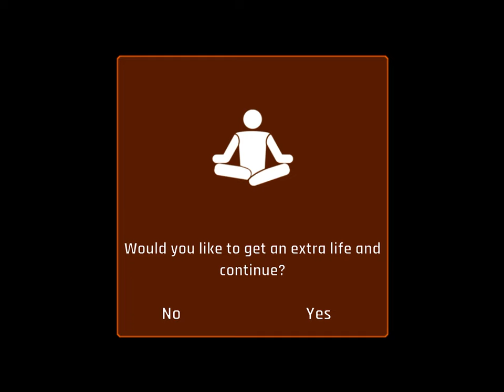Backrooms Anomaly - Gameplay Android, iOS Part 1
Welcome to the backstage anomaly, Indiefist's endless maze room based on the popular creepypasta.

Game Features:

→Scary levels with difficulties

→ Terrifying amount of monsters/entities

→Awesome mobile graphics

Silence.

A nightmare?

Why can't you wake up?

Smell of old damp carpet.. constant background noise of fluorescent lights... really big labyrinth of empty rooms... be careful and lose reality in dangerous places.

Strange, the last thing you remember is an open door, and here you are already in this place, a place that is called backstage, an anomaly.

How do you dive into the horror of this labyrinth-like structure?

In this horror game, you explore a game from the Indiefist studio based on behind-the-scenes games.

Don't be a hero and hide from unknown entities and enemies.

Some items can help you through this nightmare.

This game will take you on a creepy journey similar to survival horror game with maze corridors

Some traps may be around the maze. Be on the lookout. You must find a way to return home!

Scary maze, horror awaits in the dark, stealth should be your main skill!

You don't know how you managed to get into the backstage, an endless maze of empty and similar rooms designed to lure you into this creepy and mysterious place.

Our spooky game is based on a strange internet story called "Behind the Scenes".

Run away from entities and endure scary screamers in this creepy survival horror game.

You need to play with headphones and in a dark room, as you know, the best environment for horror games;)

As you know Indiefist loves your comments and suggestions, you can write a review and claim a new maze in our backstage game!